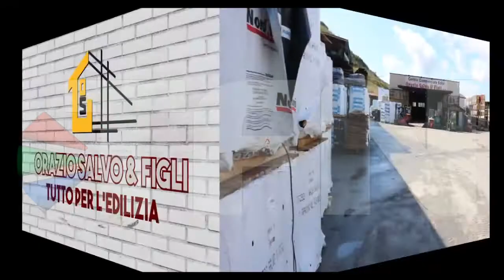Montedoro - Orazio Salvo & figli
Spot pubblicitario realizzato da TFN